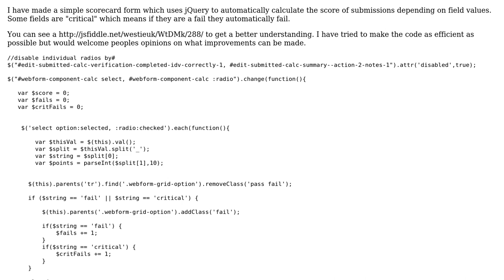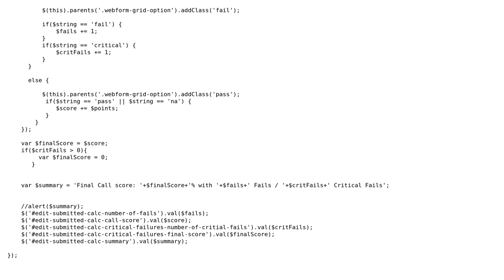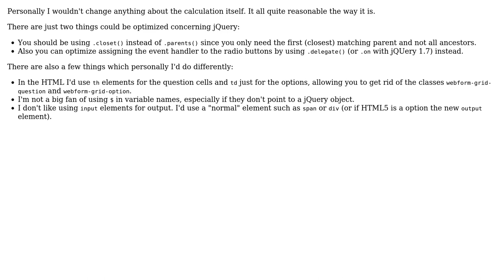Code Review: jQuery score card form to determine pass or fail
With thanks & praise to God, and with thanks to the many people who have made this project possible! | Content (except music & images) licensed under CC BY-SA | Music | Images & others | With thanks to user WestieUK user RoToRa user palacsint and the Stack Exchange Network Trademarks are property of their respective owners. You are responsible for your own actions.